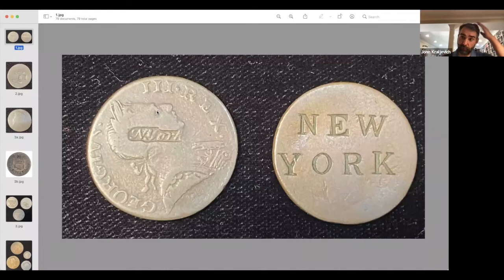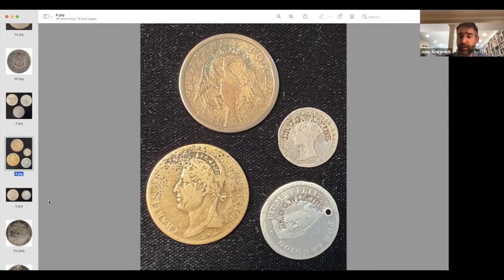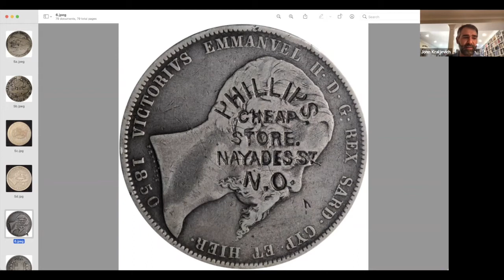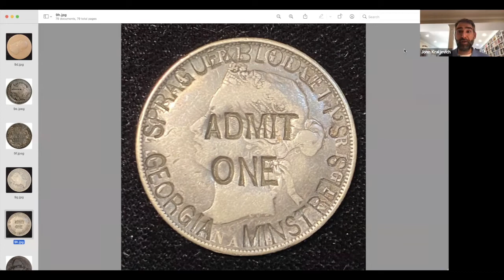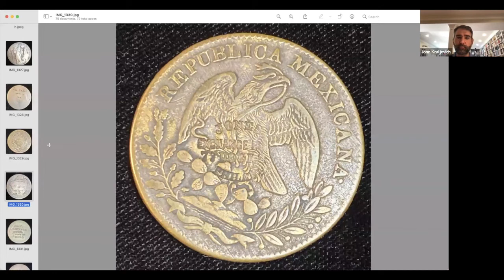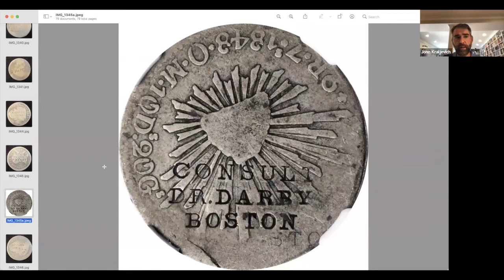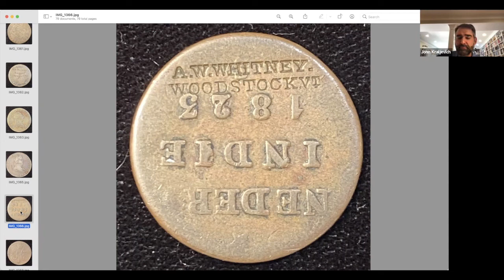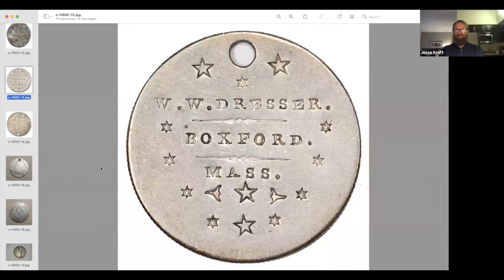Long Table 90. Stickers on a Steamer Trunk: American Merchant Countermarks on Foreign Coins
John Kraljevich, ANS Fellow and researcher, takes a look into the pockets antebellum America. The diversity of the United States, and the global reach of its economy, was on full display in the tills of enterprising merchants from Boston to New Orleans to San Francisco. Some of the most enterprising of these merchants used circulating coinage as an advertising medium, offering modern scholars and collectors insight into what types of world coins circulated where. The marks these merchants left on coins range from simple to sublime, and collectors have avidly pursued them for generations.